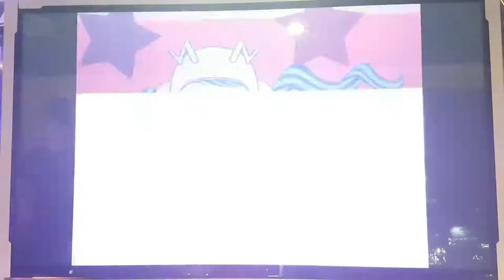러브 이즈 어 데인저 존 크랭키 믹스 S18 미러 LDZ Cranky Mix Mirror | Pump It Up Prime 2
허리 트는 방향이 완전 달라 먹으니... S가 나올 수가 없음 ㅠㅠ